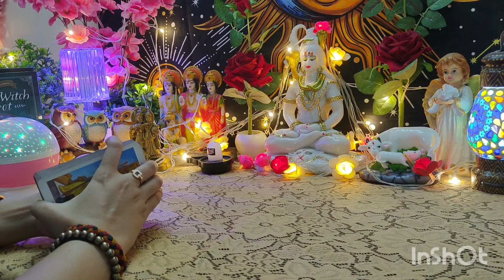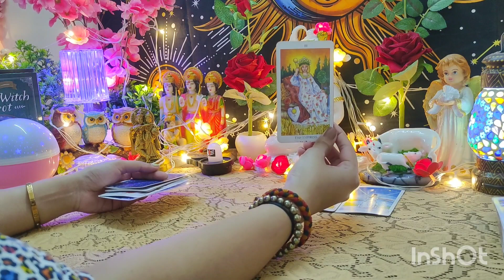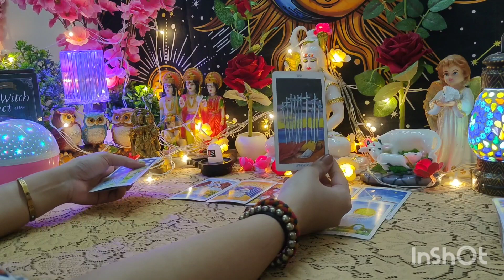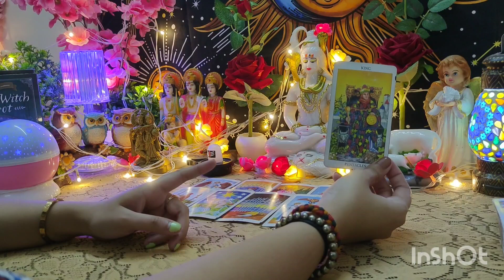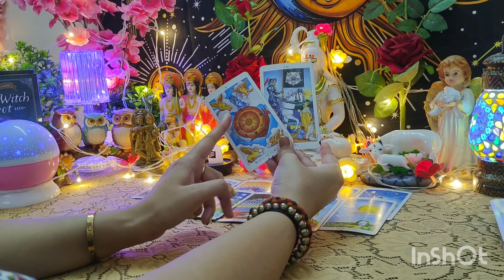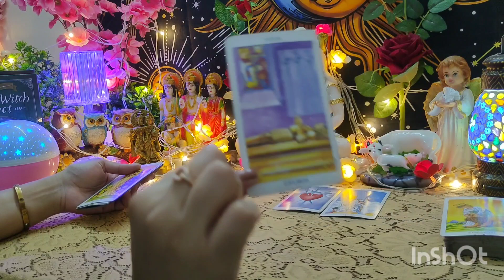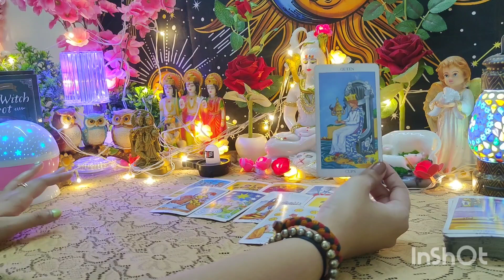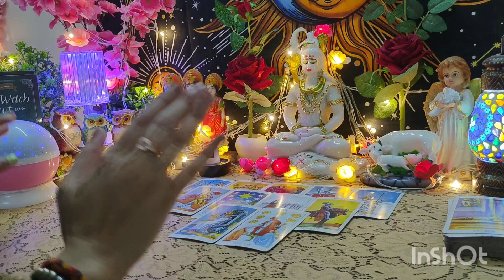🌿🍁 Kya vapas ayenge vo ?? 🪷🕊️☀️all signs collective timeless reading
. Tarot Card Reader and a  Social Worker who is also working for Voiceless whose Soul Mission is to heal the masses through Tarot and This second channel.